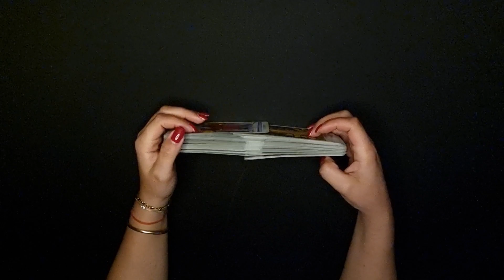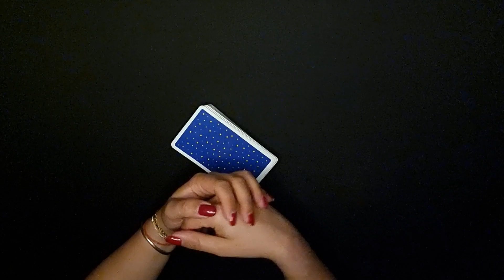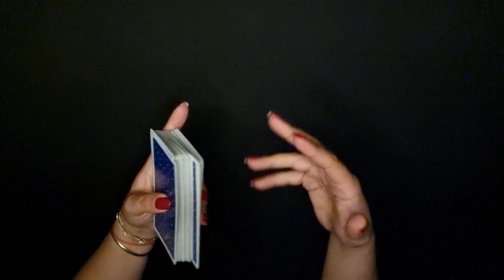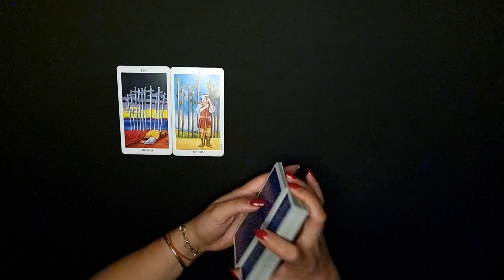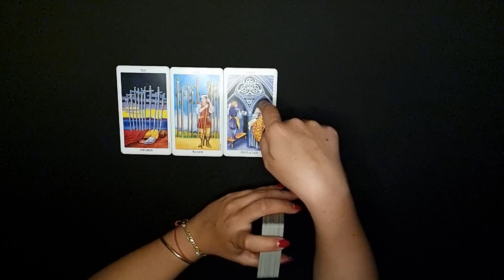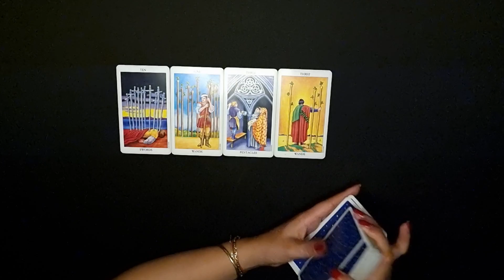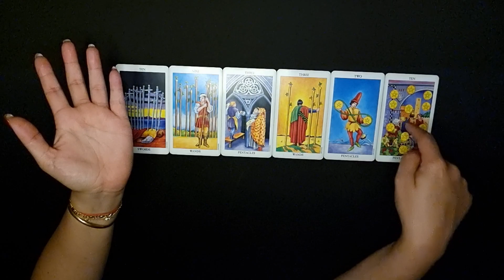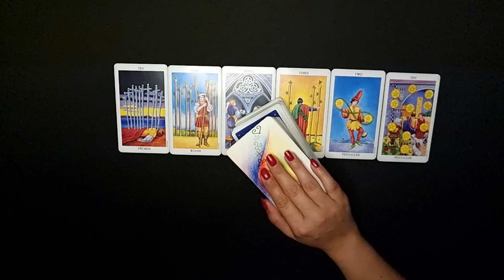STEINBOCK - DAS GROSSE KRIBBELN ❤️ (MAI 2022)